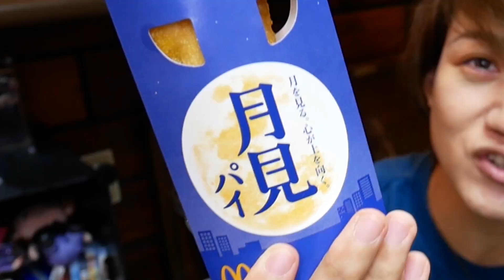【本音】オタク腐男子YouTuberが人生や活動について語ります【マック爆食い】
おじさんになると人生足し算(チャレンジ)より引き算(やめたり変えたり)が重要になってくるな🤔と日々感じております😸💥💖

今回は頭の中にある考えをバ〜っと語っただけで、もちろんYouTubeはまだまだやり続けますのでご安心下さいませ😉💖

ご視聴有難うございました!!(*'v'*)
良かったら他チャンネルやSNSも覗いてみて下さい☆

【英二くんのグッズ&コスプレ写真集の通販はコチラ★】

★☆★☆★おすすめ動画はコチラから☆★☆★☆